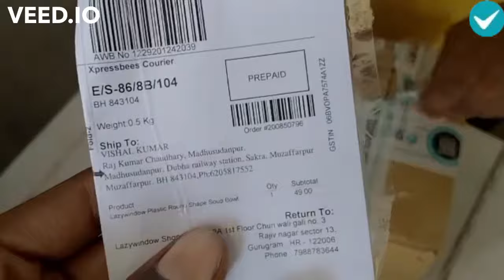Unboxing Plastic Soup Bowl Set 6 Bowls 6 & Soup Spoons (Green) || Best Quality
Watch this customer unboxing video of the Plastic Soup Bowl Set of 12 pcs (6 Bowls 6 Soup Spoons) (Green) as it shows you the customer experience of this amazing product.

Head on to Shopclues for all your needs. Be it essentials, fashion, or even gifting! Shop everything at unbelievable prices.